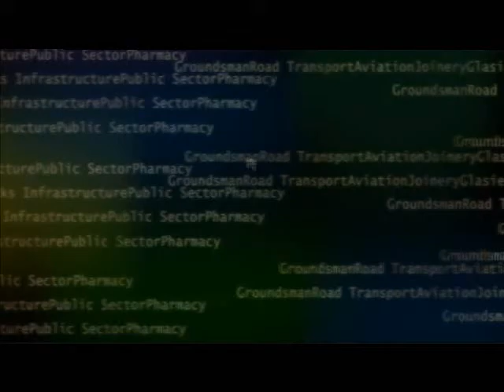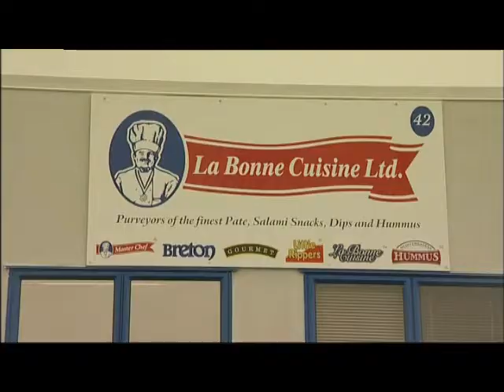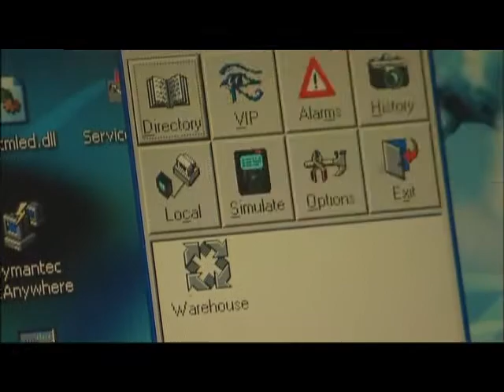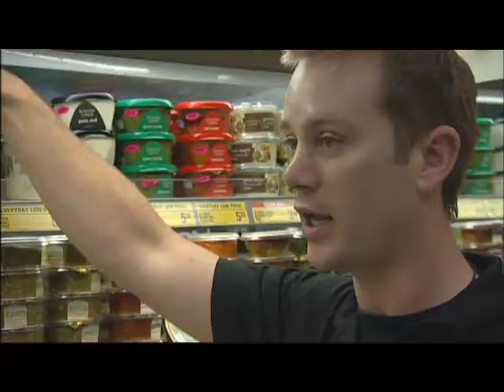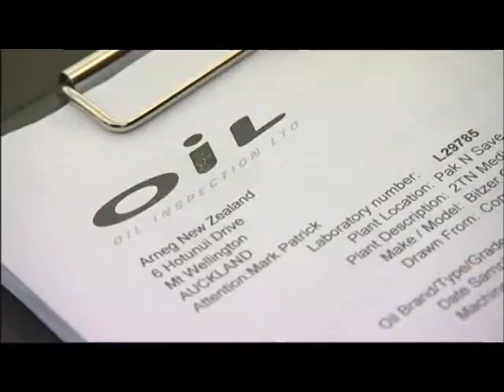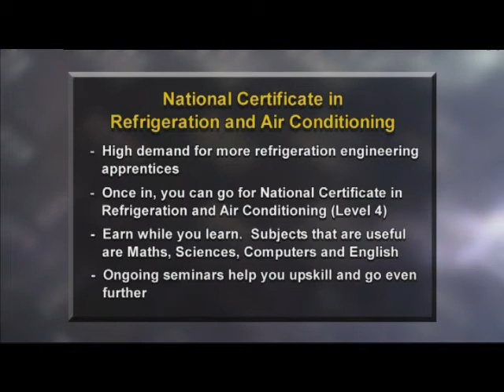Michael Eastham - Refrigeration engineering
16 year old Michael spends a few days with James Darby of refrigeration specialists Arneg NZ Ltd to find out why a career in the refrigeration industry is so cool.